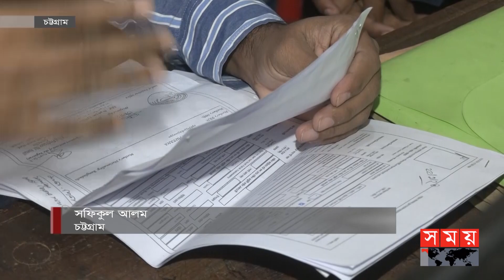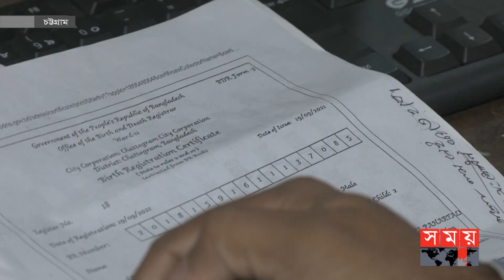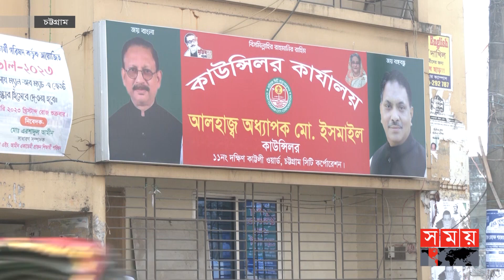চট্টগ্রামে জন্ম নিবন্ধনের সার্ভার হ্যাক ! | Cyber Hacker | Chattogram News | Somoy TV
দেশজুড়ে যখন রোহিঙ্গাদের জন্ম নিবন্ধন ও ভুয়া এনআইডি নিয়ে আতঙ্কে নিবন্ধন কেন্দ্রগুলো তখনই চট্টগ্রামে সাড়ে ৫'শোর বেশি ভুয়া নাম নিবন্ধন করেছে হ্যাকাররা। গত ১৫ দিনে সিটি কর্পোরেশনের ৫টি ওয়ার্ডের সার্ভার হ্যাক করে নিয়ন্ত্রণে নেয় সংঘবদ্ধ চক্রটি।

Content Declaration:
This content is for news dissemination purpose. No hacking systems or procedures were not promoted here by any means.